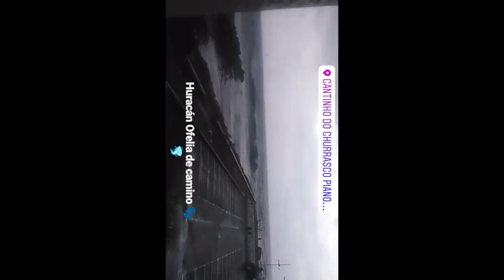Hurricane Ophelia Hits Ireland Europe UK United Kingdom Storm Ouragan The Azores 10142017